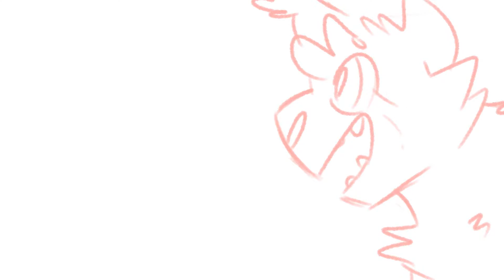the play part 16 [WIP]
For Sorrelpaws and Riley Ellis!!

I had a blast doing this omg I cant wait to hate myself when I animate it fully...